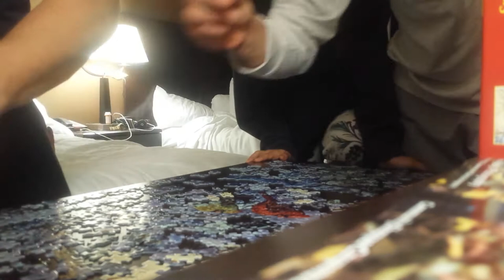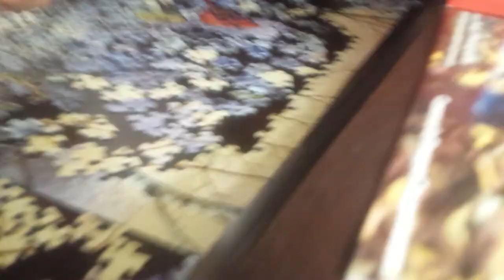Sorting out a very big puzzle